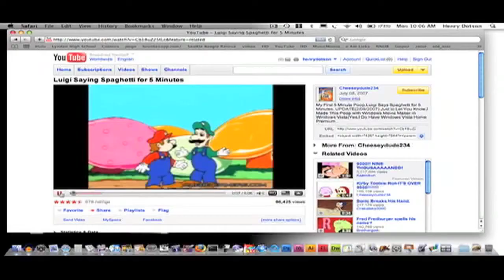YTPMV-The Spaghetti Song (unfinished)